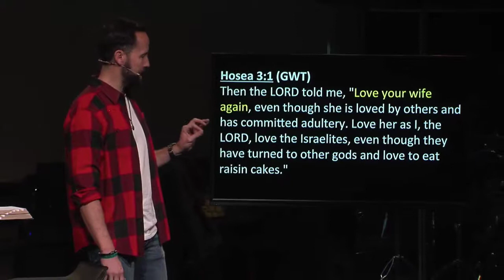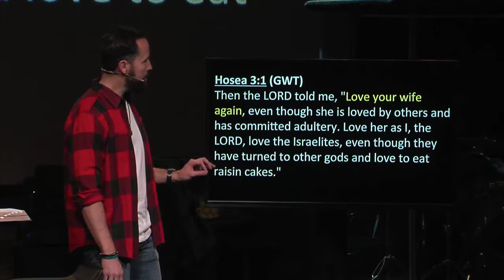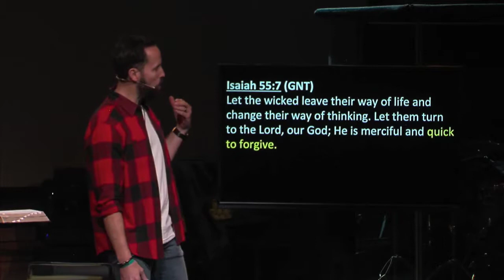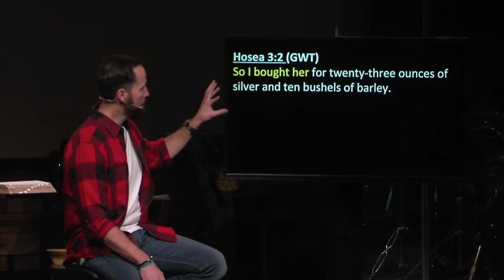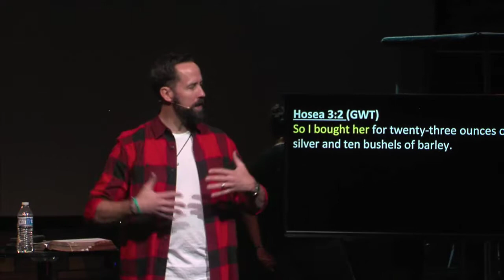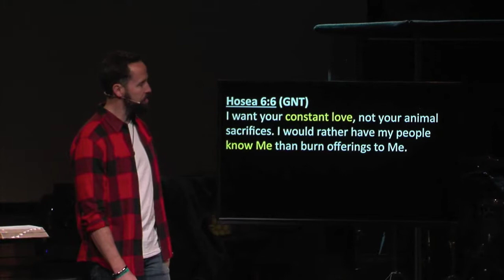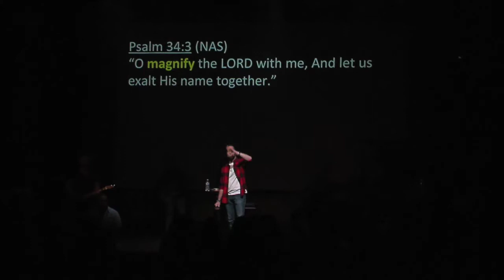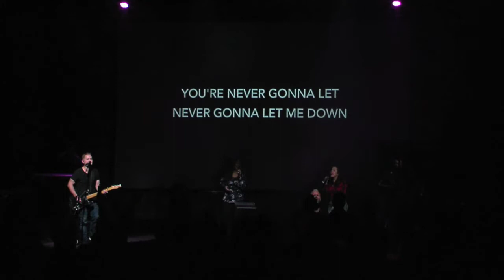Appreciation Leads To Adoration I Pastor Jim Crews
It’s human nature to take the best things in life for granted, including the amazing love God has for us. The Book of Hosea reveals the great lengths God goes to in order to reveal this love. In this series, we will look at this prophetic book and learn that appreciation always grows adoration.